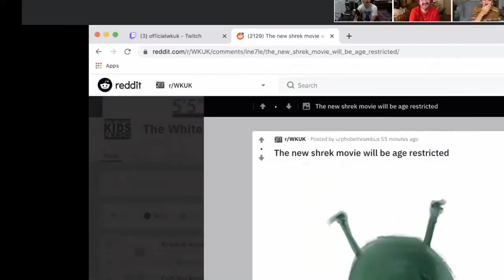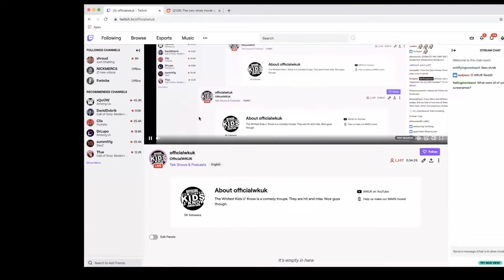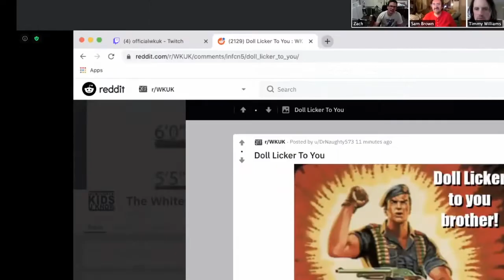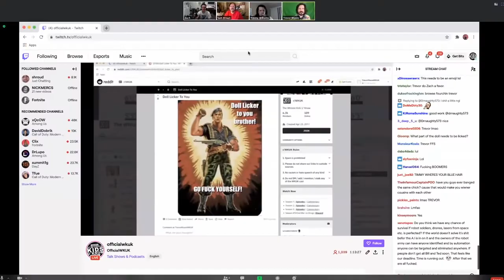SSS: Self Suck Saturday Ep #2 - 09/05/2020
Now with better audio!

0:00 Just Chatting